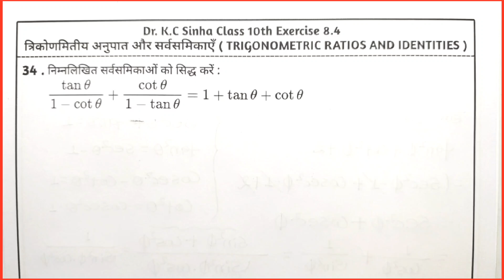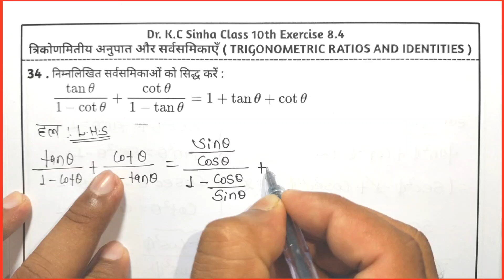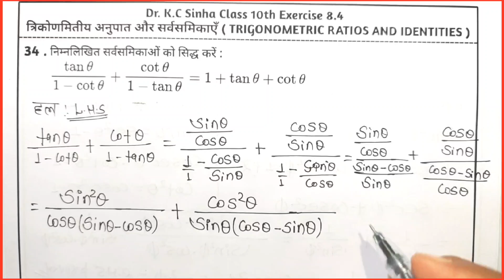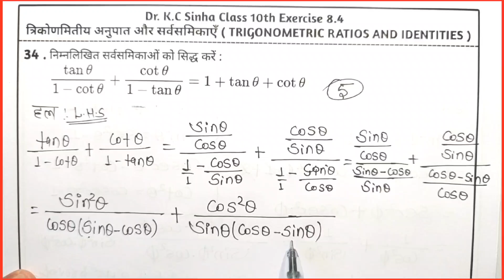Kc Sinha Class 10th Ex 8.4 Solution Q34 | Dr. K.C Sinha Class 10th Ex - 8.4 Q34 | KC Sinha Class 10